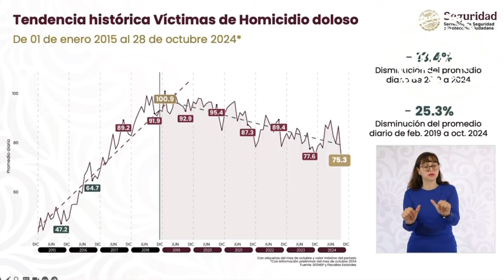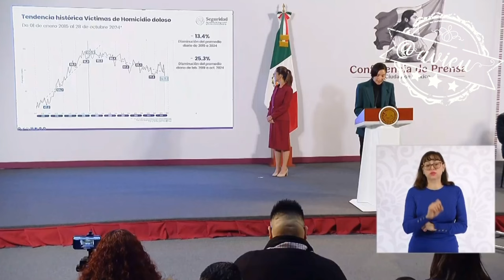La tendencia histórica de homicidios dolosos ha reducido: SESNSP *los números del bienestar 🫥*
La tendencia histórica de homicidios dolosos ha reducido: SESNSP
*los números del bienestar 🫥